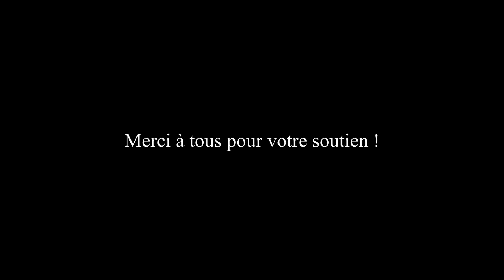LA MAISON DE MINNIE (Ep. 2/2)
Une deuxième partie ou cette maison va me surprendre encore une fois ...